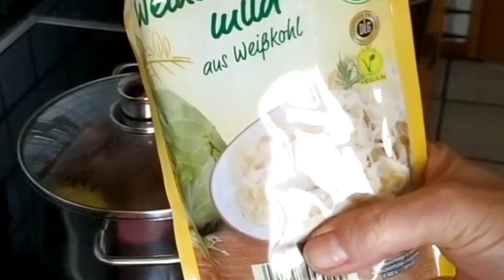德国猪肘做法，German Pork Knuckle，October Festival Food，简单零失败，爱吃猪肘的一定要试试，这可能是你从没吃过的最好吃的猪肘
德国猪肘，是德国美食之一.也是啤酒节的热门食品。我教你自己在家做的方法，不来德国，也能吃到正宗口味的德国猪肘。做法简单，易上手，煮烤结合，色泽诱人，浓香不腻。与酸菜和土豆搭配，是德国的传统吃法。
        食材：猪肘 2个，
                    啤酒 1瓶，
                    高汤或清水400 毫升，
                    洋葱 1 个，
                    蒜 3瓣，
                    酸菜 500克，
                   土豆四个，
                    橄榄油，蜂蜜，盐，胡椒粉，黄油，柠檬皮
Ingredients:2 pork knuckles,
                     A bottle of beer,
                     400 ml of broth or water,
                     1 onion,
                     3 cloves of garlic
                     500g  sauerkraut,
                     4  potatoes,
                     Olive oil,
                     honey,
                     salt,
                     pepper,
                     butter,
                     lemon zest